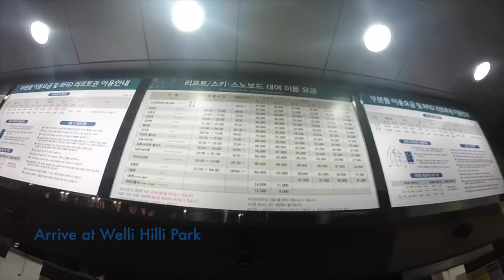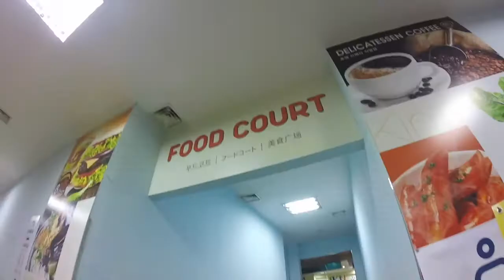Night Snowboarding on Christmas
It's Christmas time in Seoul, and Jawgrass TV is going snowboarding at night! Avoid the daytime crowds and snowboard in peace until 4 AM! It's only a short 1.5 hour bus ride to Welli Hilli Park (and for a limited time, enjoy a 30% discount on lift ticket and board rental with a KB or BC card). In this video, special guest Alina goes snowboarding for the first time and surpasses all expectations!

"Joy To The World" - Jason Shaw (audionautix.com)

"Carol Of The Bells" - Jason Shaw (audionautix.com)

"Go Not Gently" - Jason Shaw (audionautix.com)

"Feels Good To Be" - Jason Shaw (audionautix.com)

"Winter Holiday Guitar" - Rick Dickert (freesoundtrackmusic.com)